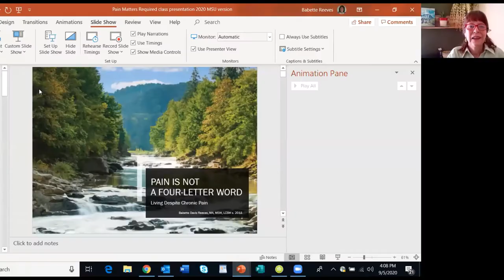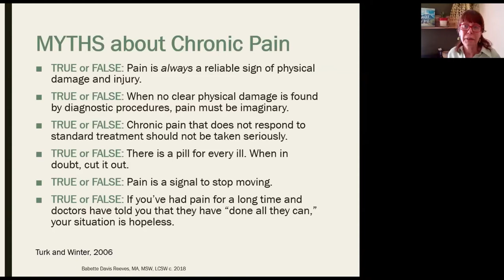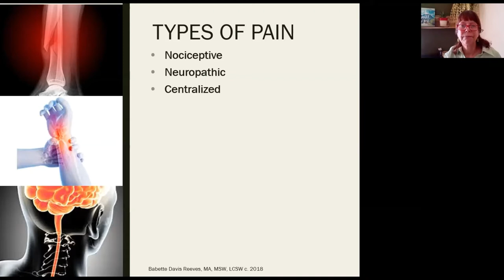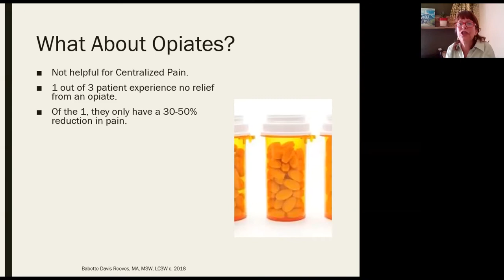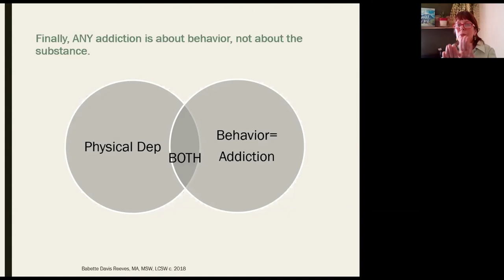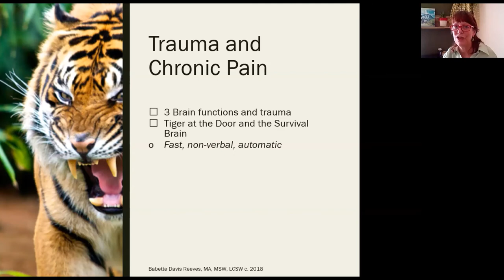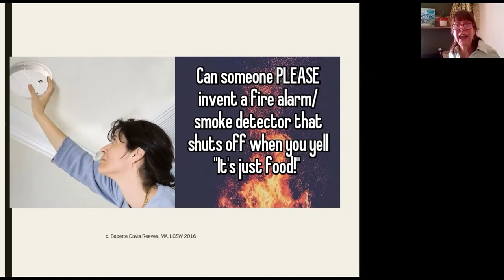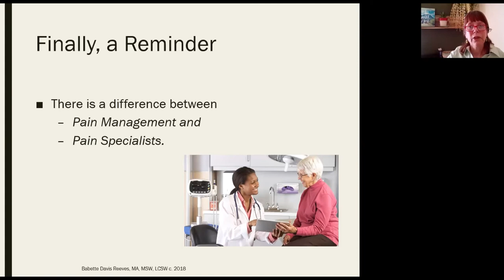Pain Is Not a Four-Letter Word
Ever wish you understood your pain more? And what your doctors were talking about when they suggest trying “pain management?”

This introduction to pain management will cover what chronic pain is and isn’t, different types of pain and their importance, one theory of how chronic pain develops, the basics of how pain management works, and realistic expectations for various treatment approaches.

Babette Reeves is a Behavioral Health Specialist at South River Community Health Center, specializing in work with patients with chronic pain and trauma. She is also living with dermatomyositis.

Learn more about myositis and MSU at Understandingmyositis.org